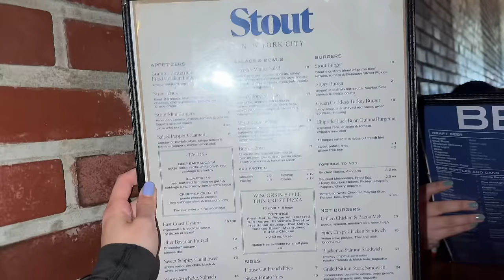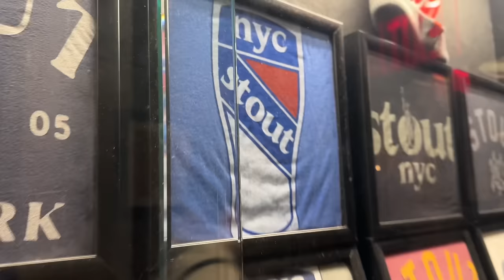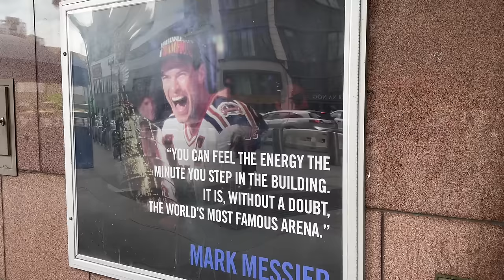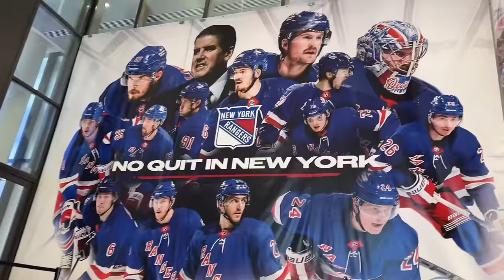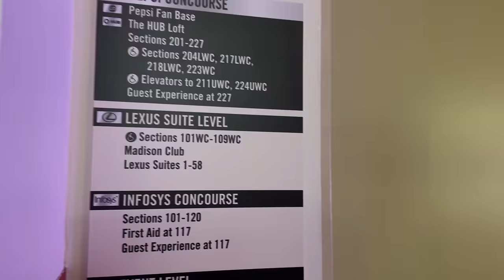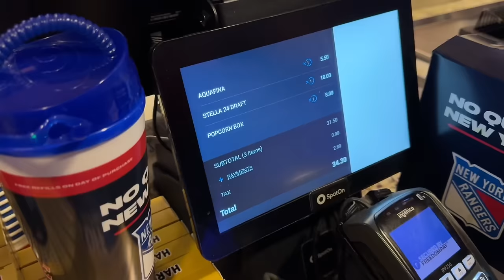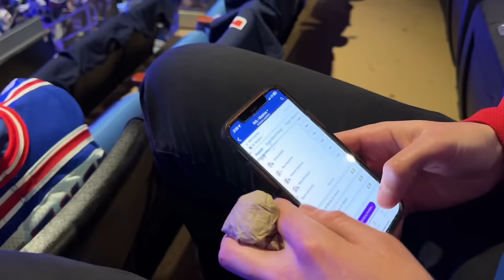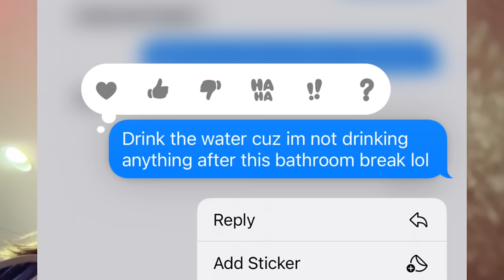New York Rangers Playoffs | Rempe Rocks MSG | Worst or Best Seats?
New York Rangers vs. Washington Capitals 2024 Game 1 Stanley Cup Playoffs. Rempe kicks off Rangers playoff with a goal to rock the garden. Followed by Panarin goal, Vesey goal and Kreider Goal. Rangers vs. Capitals series will be a good one! We sat in the 400s section for the first time at Madison Square Garden, checked out the Chase Bridge and ate at Stout before the game!